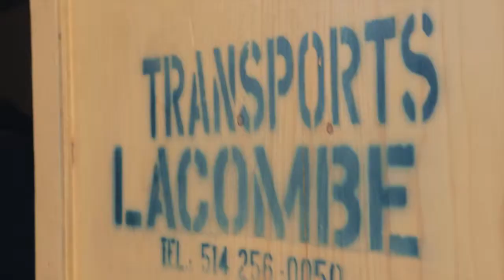CHUM Research Centre Relocation By Transports Lacombe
Founded in 1974, Transports Lacombe is a Quebec based company specialized in commercial and institutional moving since forty years. Recognized for his participation in the largest Quebec's moving projects, in the recent years, the company has acquired a particular expertise in hospitals and laboratories relocation.